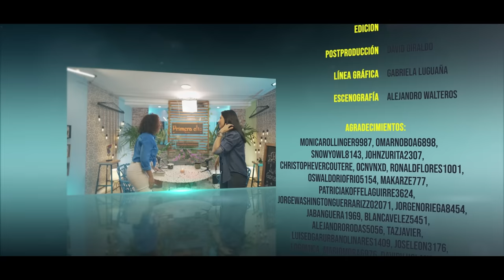Primera cita - Luisa González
Estamos a nada de las elecciones. Y nosotros cerramos este ciclo de Primera cita electorales con Luisa González, candidata a la presidencia por la Revolución Ciudadana. ¿Cómo recibió la noticia de su candidatura? ¿Cómo fue su infancia? ¿Se casó a los 15 años? ¿Cuáles son sus planes en seguridad? Eso y mucho más en esta nueva entrega.